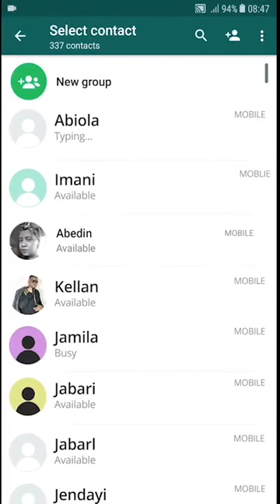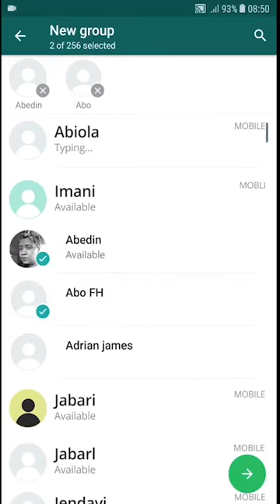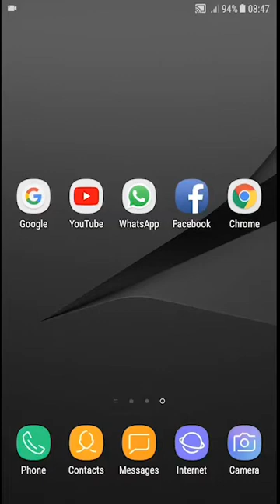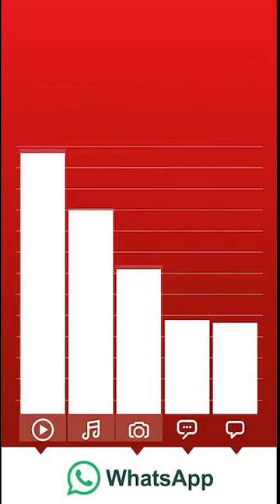Uko wa koresha WhatsApp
Menya uko wakoresha WhatsApp ukoresheje smartphone yawe.